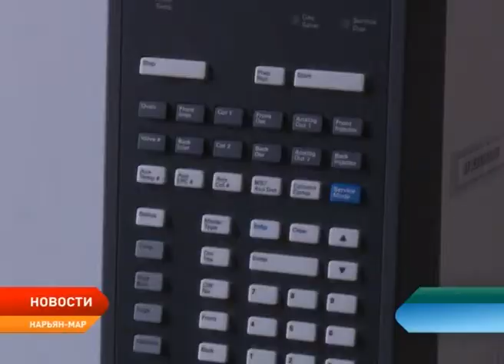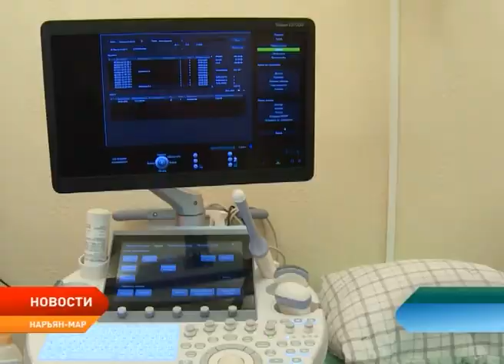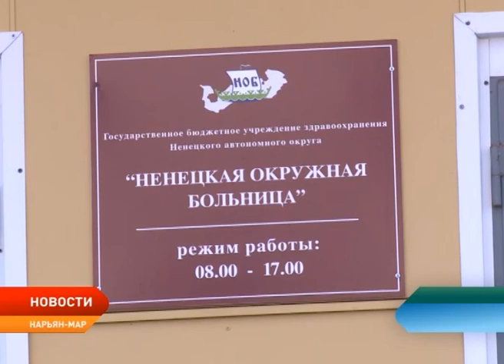В Ненецком округе появились уникальные системы медицинского оборудования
В Ненецком округе появились уникальные системы медицинского оборудования. Они приобретены на средства Президентского гранта, размер которого составил более 43 млн рублей.
Всего на выделенные средства профильным Департаментом было закуплено четыре системы для проведения медицинских обследований, две из которых предназначены для клинико-диагностической лаборатории.